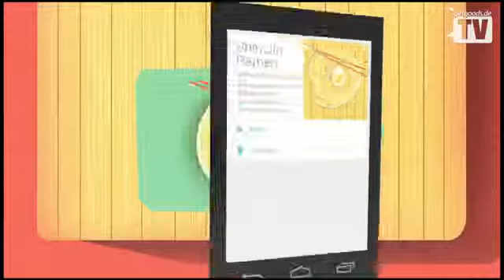Google Now Promotion Video)258